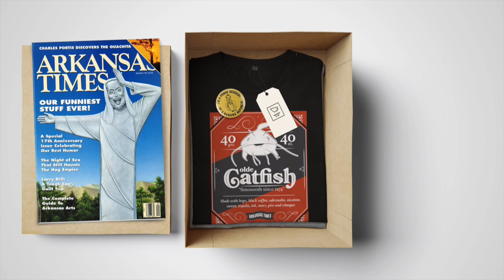Today in Arkansas: Medicaid fight in holding pattern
Arkansas news on Friday, April 15: A potential procedural detour around a Republican roadblock to the Medicaid expansion will have to wait until next week. Democrats doing due diligence. Some class action lawyers in trouble in Fort Smith. State pressed for stronger hog farm regs. Heritage Department runs into Senate roadblock over museum building. School report cards out. Jason Rapert!